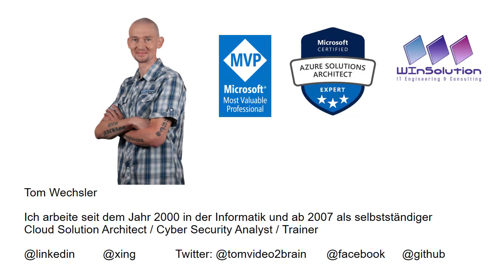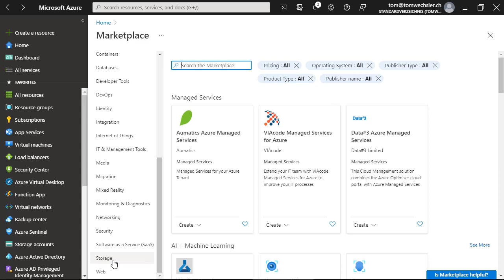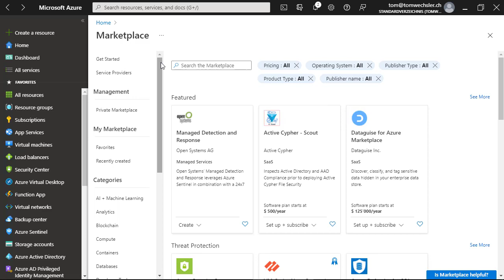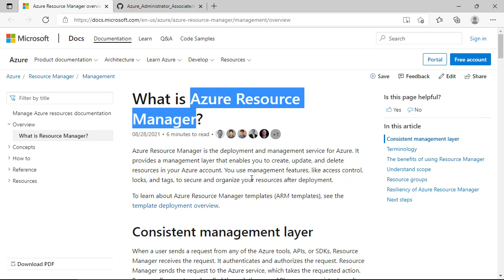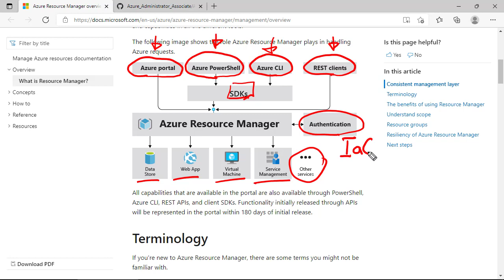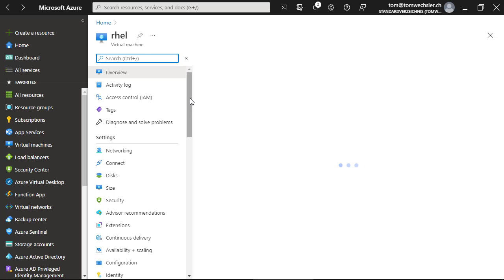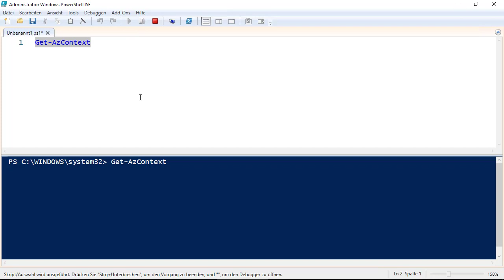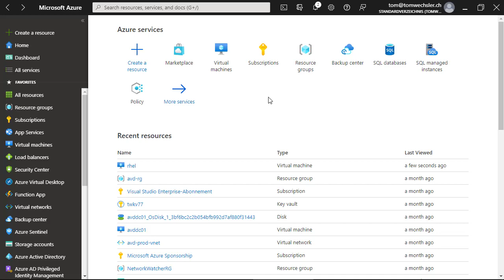Azure Fundamentals (AZ-900) - Prüfungsvorbereitung - Folge 8 - Marketplace und Administration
Azure Fundamentals (AZ-900) - Prüfungsvorbereitung - Folge 8 - Marketplace und Administration, genau um das geht es in diesem Video